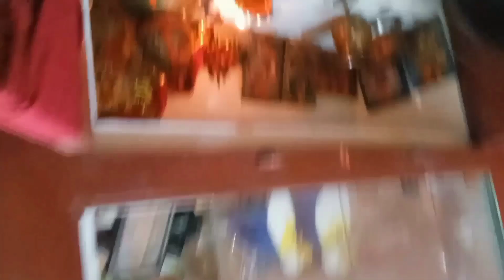Mela with friends || Vlog Chapter - 2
Hii I'm Raj from bihar
I love festivals
dancer🕺
travel lover 🚗